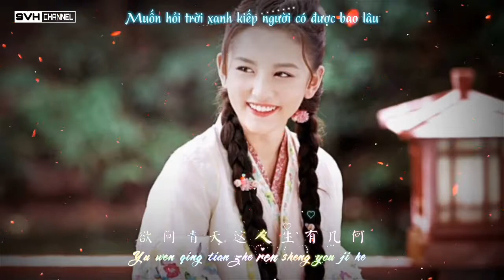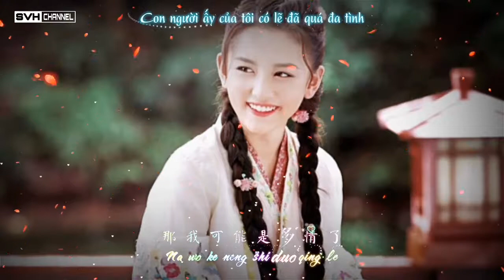[Vietsub] Một khúc tương tư | 一曲相思 - 半阳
► If my video contains your copyright, please send mail to me. ( Thank you ) ► 내 비디오가 귀하의 저작권을 포함하는 경우, 메일을 통해 저에게 연락 주시기 바랍니다. (감사합니다)
Lưu ý : Không được sao chép video dưới mọi hình thức mong mọi người thông cảm
Video may not be reproduced in any form wish people sympathetic
Cám ơn mn đã xem video của mình
If you see or Register Channel Then I Houses